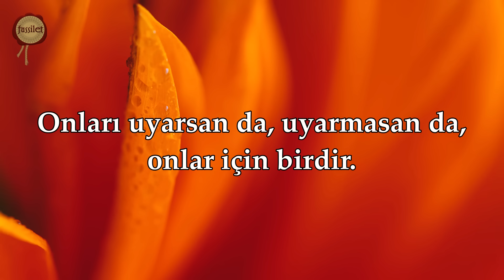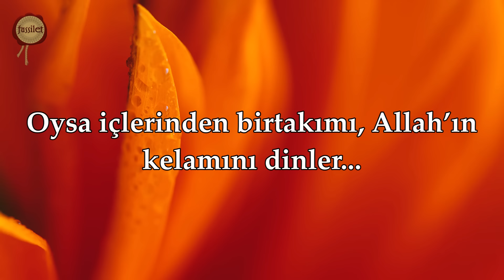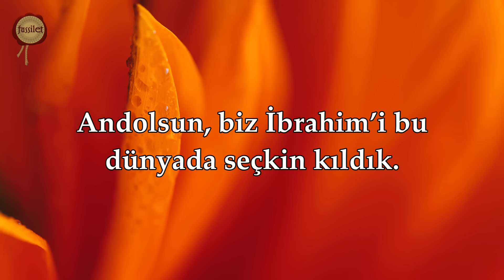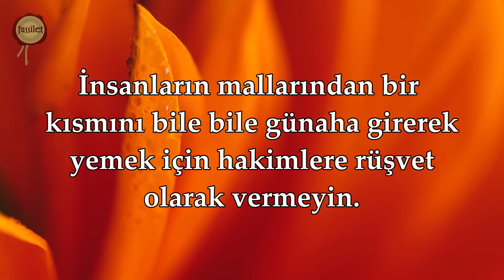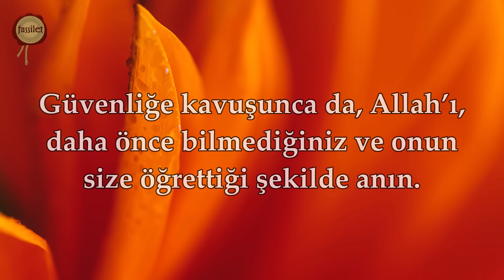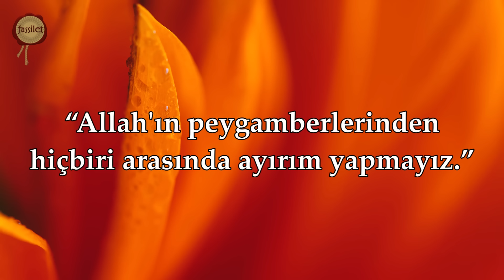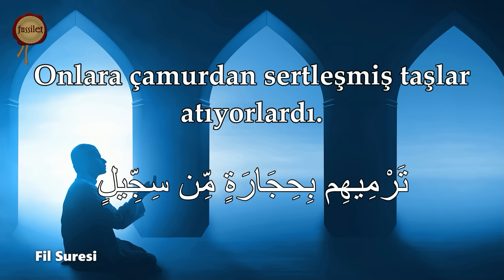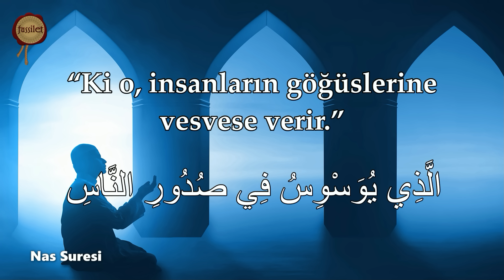Bakara Suresi | 7 Ayetel Kürsi 7 Duha 7 İnşirah 7 Fil 7 Maun 7 Kevser 7 Tebbet 7 Felak 7 Nas Rukye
Tüm Dünyanın İzlediği Türkiye’nin En Büyük Kur’an-ı Kerim YouTube Kanalı fussilet Kuran Merkezi Bakara Suresi | Rukye 7 Ayetel Kürsi (Bakara Suresi 255) | Amenerrasulü (Bakara Suresi 285-286) | Rukye Ayetleri 7 Ayetel Kürsi (Bakara Suresi 255) 7 Duha Suresi 7 İnşirah Suresi 7 Fil Suresi 7 Maun Suresi 7 Kevser Suresi 7 Tebbet Suresi 7 Felak 7 Nas Suresi | Ali Turan @fussiletKuranMerkezi

00:00 Bakara Suresi
1:30:01 7 Ayetel Kürsi (Bakara Suresi 255)
1:36:12 7 Duha Suresi
1:41:36 7 İnşirah Suresi
1:45:13 7 Fil Suresi
1:48:48 7 Maun Suresi
1:53:06 7 Kevser Suresi
1:55:04 7 Tebbet Suresi
1:58:19 7 Felak Suresi
2:01:07 7 Nas Suresi